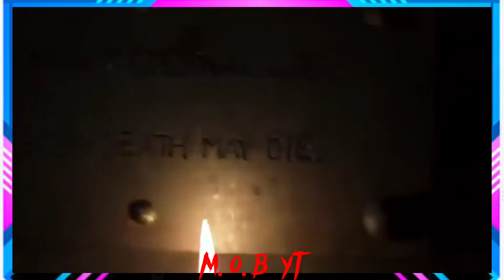Filme Completo e dublado de Suspense e Terror em HD